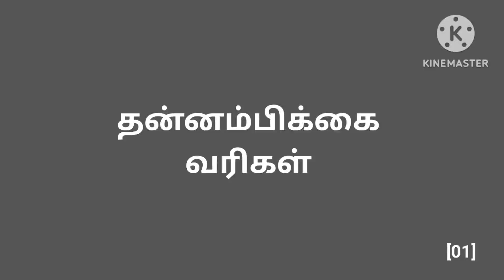தன்னம்பிக்கை வரிகள் [01] 💪 Motivation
motivational |

motivational songs

motivational video

motivational speech

motivational movie

motivational status

motivational shayari

motivational songs telugu